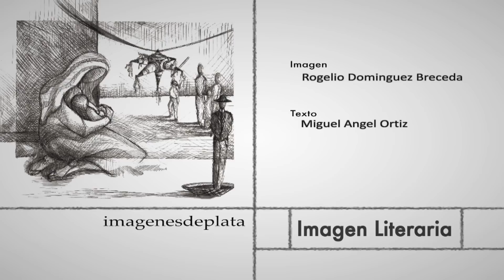Imagen Literaria...Funerales que jamás las brujas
El escritor Miguel Ángel Ortiz y el pintor duranguense Rogelio Dominguez Breceda nos comparten a través de la imagen literaria del mes de Diciembre la unión de sus obras

Fragmento del poema Funerales que jamás las brujas